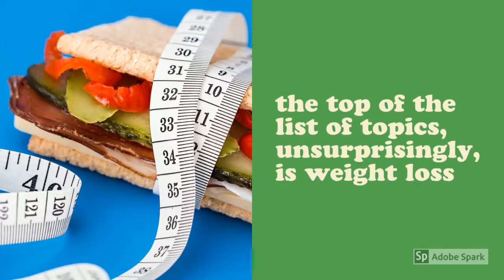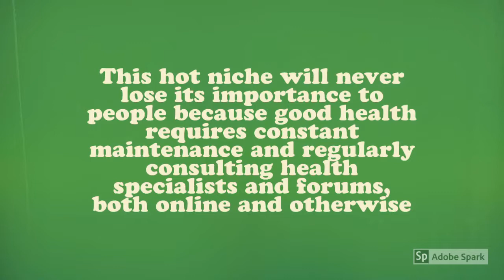Affiliate Marketing Niche-Health and Wellness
So you are going to start an affiliate marketing business and wondered what are niche markets. This is one of the top niche markets around...actually one of the big three

We have a couple of examples in the health and wellness niche. When you are ready you can follow the links above to get a free site, links to where you can find health and wellness affiliate programs, and free training.